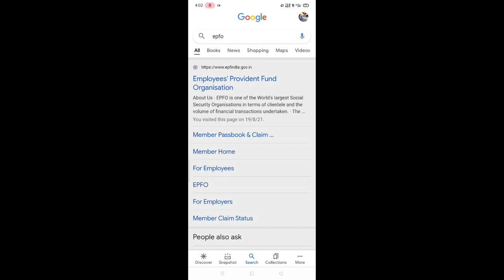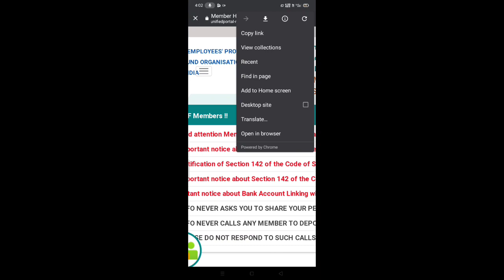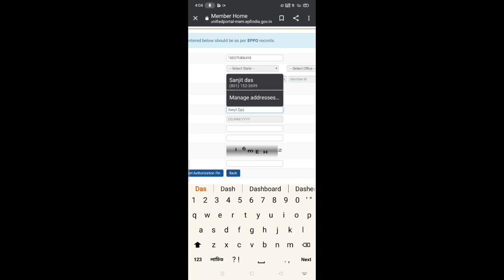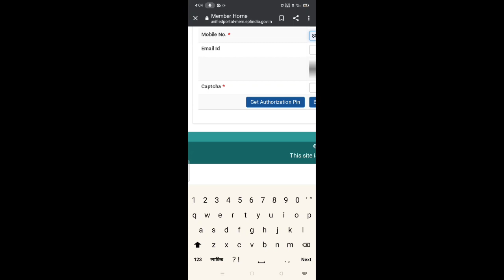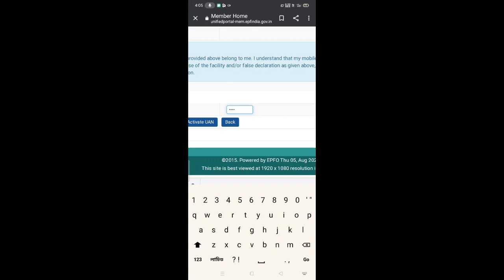How to activate uan number in portal || Mobile number register|| Create uan password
Uan Activation
Mobile number register
Create uan password
kyc updation in uan portal